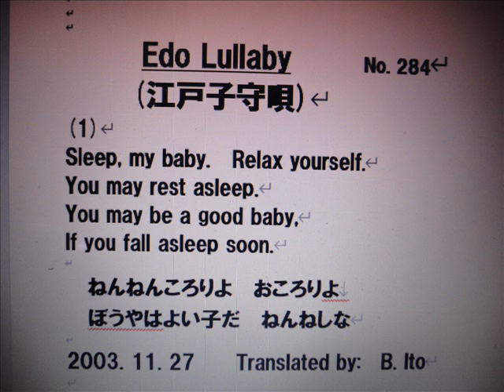日本名曲英語ヴァージョン、「江戸子守唄」 １番のみを、日本語と英語で、3Bito(B.Ito)'s 自作英訳、歌唱ヴァージョン マイ ムービー